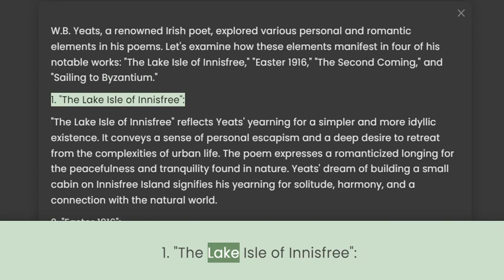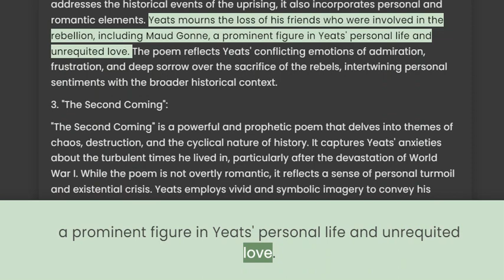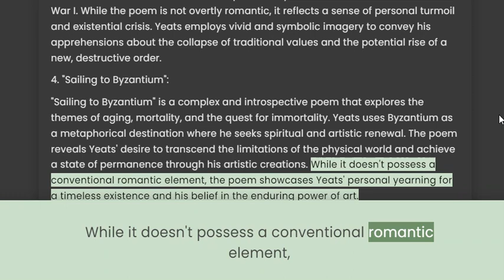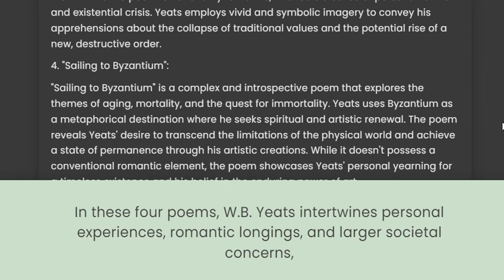Personal and romantic elements in WB Yeats poem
What personal and romantic elements do you find in W. B. Yeats’ poem?

Unveiling Personal and Romantic Depths: Exploring W.B. Yeats' Poetic Masterpieces

Description:
Join us on a captivating journey as we dive into the personal and romantic elements woven throughout the works of the renowned poet W.B. Yeats. With his remarkable ability to intertwine introspection and passion, Yeats crafted poems that resonate deeply with the human experience. In this video, we unravel the layers of Yeats' poetic artistry, examining how his personal life and profound romantic encounters influenced the themes and emotions conveyed in his verses.

Through careful analysis and insightful commentary, we explore the intricacies of Yeats' poetic universe. From his passionate love affairs to his spiritual quest and political aspirations, we shed light on the personal experiences that shaped his iconic works. Delving into poems like "When You Are Old," "The Second Coming," and "He Wishes for the Cloths of Heaven," we uncover the essence of Yeats' romantic yearnings, his reflections on aging and mortality, and his contemplations on the tumultuous times he lived in.

Whether you're an avid reader of poetry, a student studying Yeats' works, or simply curious about the deep connections between personal life and artistic expression, this video promises to enlighten and inspire. Through our exploration of the personal and romantic elements in W.B. Yeats' poetry, we gain a greater understanding of the timeless beauty and enduring relevance of his masterpieces. Don't miss this opportunity to embark on a captivating exploration of Yeats' profound insights into the human heart and soul.